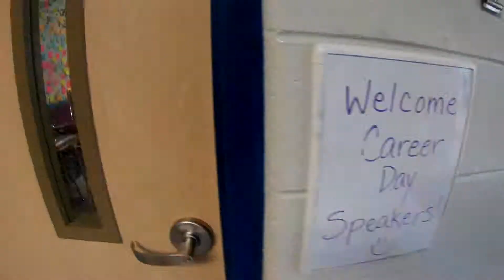Career Day at Siegel Middle School (episode 2)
I'm John Taylor, a video producer and content creator from Nashville, Tennessee with a passion to document and create real content highlighting the people, places, and events in my life.